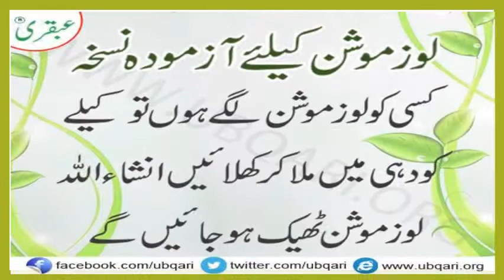Health Tips volume 2 abqari